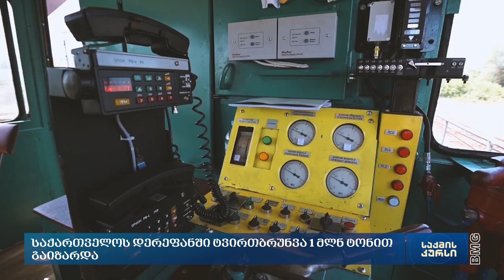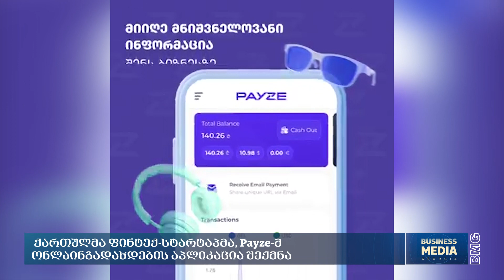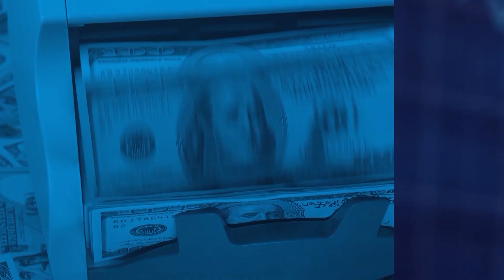საქმისკურსი - 22.08.2022 - კოლაჟი